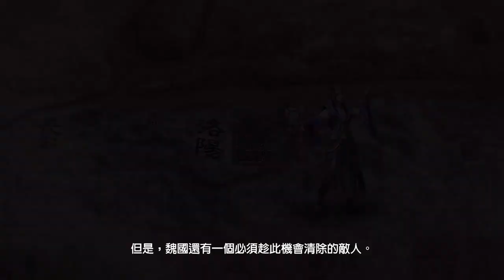【峰哥】PS4 真三國無雙 8 中文版 王元姬篇 #42 (修羅)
峰哥的遊戲實況台 會不定期實況PS4/NS/PC各類型遊戲等都會玩(直播遊戲)基本上我現在都只開1~3小時的直播，要是覺得不錯也請按喜歡或是訂閱或是分享或是贊助我這可憐的乞丐XD